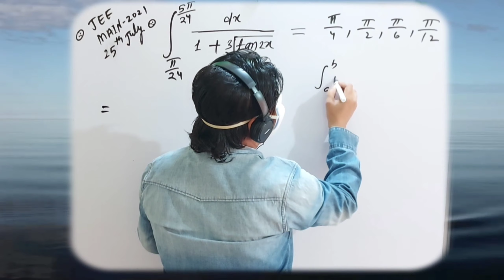shorts 🌹 jeemains2021 integration July | 25th , 58 sec